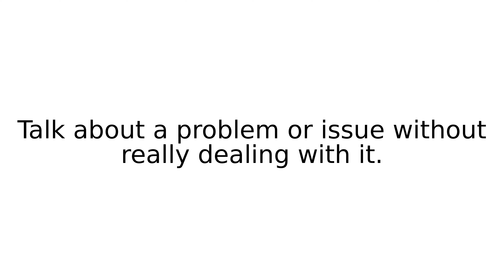talk around II